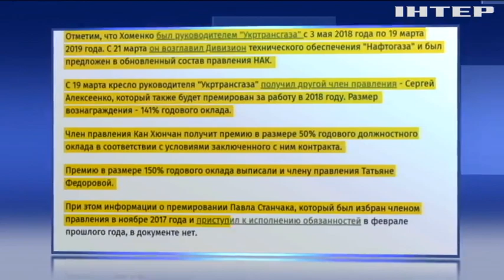"Нафтогаз" нарахував космічні премії членам правління "Укртрансгазу"